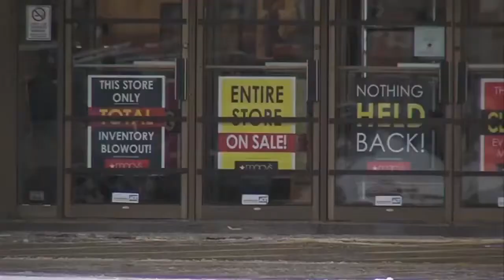Macy's going out of business